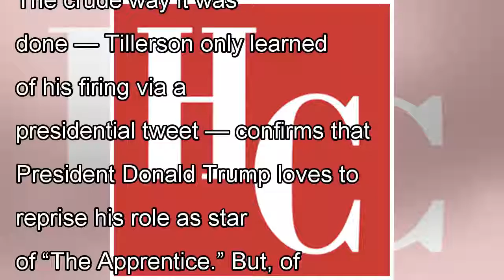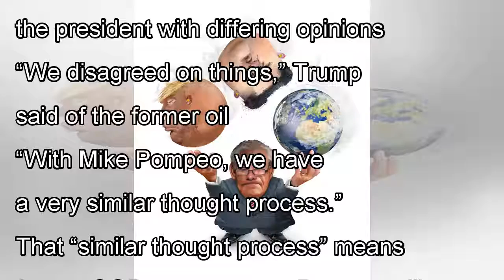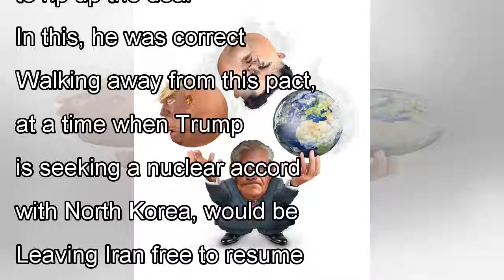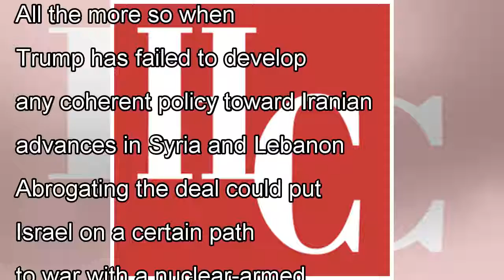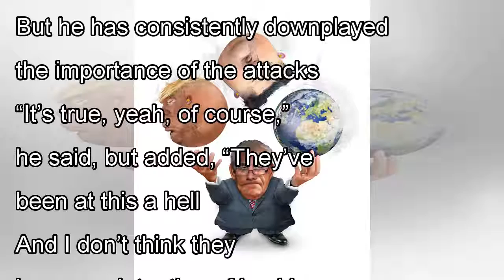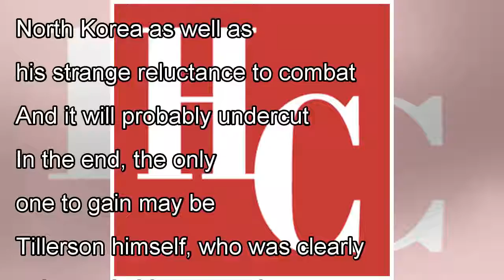Tillerson held the brake on Trump’s worst instincts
With Secretary of State Rex Tillerson’s departure, who will put the brake on President Donald Trump’s erratic foreign policy impulses? Rex Tillerson’s biggest mistake was that he didn’t retire with di...